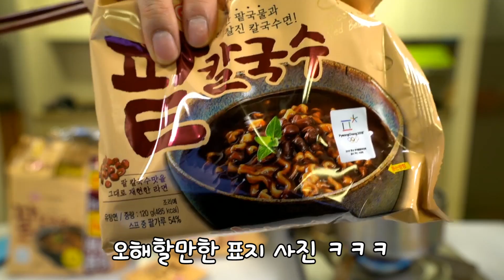[팥칼국수] 리뷰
팥칼국수를 라면으로??
과연 맛과 느낌은 어떨까요?